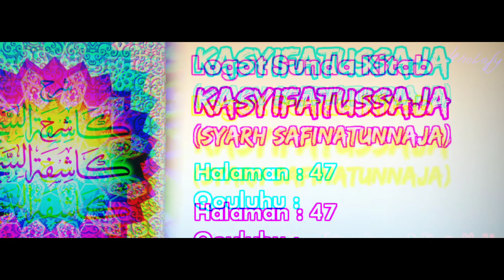Logat Sunda Syarah Safinah #326 | Qouluhu : Atsalitsatu... [Halaman : 47]